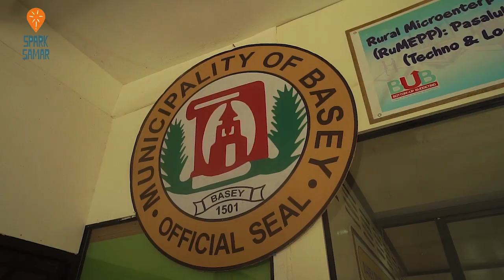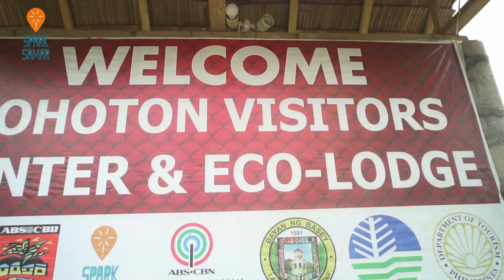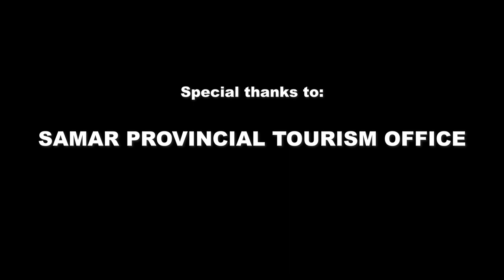SPARK SAMAR VLOG | SOHOTON NATURAL BRIDGE NATIONAL PARK l Basey l Samar Tourism l John Rod Labalan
SAMAR is said to be derived from "Samad", the Visayan word for "wound" or "cut", describing the rough physical features of the land which is rugged and deeply dissected by streams. It covers a total area of 6,048.03 square kilometres (2,335.16 sq mi)[11] occupying the central-western sections of the Samar island in the Eastern Visayas region. The province is bordered on the north by Northern Samar, east by Eastern Samar, south by Leyte and the Leyte Gulf, and west by the Samar Sea.

SAMAR PROVINCE is home to beautiful tourism destinations including the “Langun-Gobingob-Lorodpon Cave” known to be the 2nd biggest cave in Southeast Asia and the biggest cave in the Philippines. It is located at Brgy Panayuran Calbiga, Samar.

Just around the corner is the SOHOTON BRIDGE NATIONAL PARK of Basey, Samar. The town's name is pronounced "Basai" or "Basay" which is from the Waray word "Mabaysay", meaning "beautiful". Indeed, beautiful adventures await travelers who wish to visit the Province of Samar - a province oozing with scenic landscapes & cheerful people.

DOWNLOAD THE SPARK SAMAR APP for exclusive content
Facebook: /sparksamar  l  Instagram: @sparksamar  l  Twitter: @sparksamar